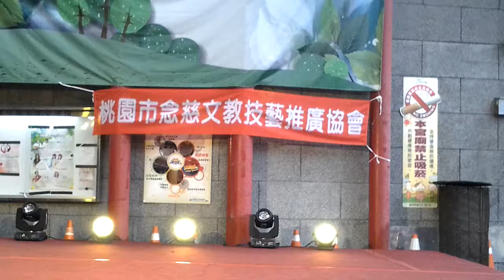舞媚力舞蹈班:舞曲:猴賽雷~假日廣場表演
在龍元宮